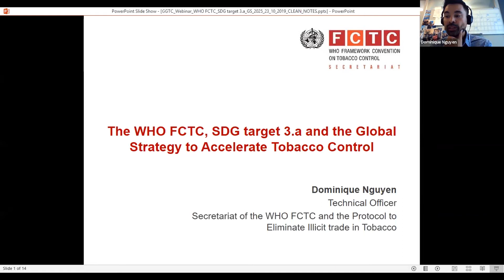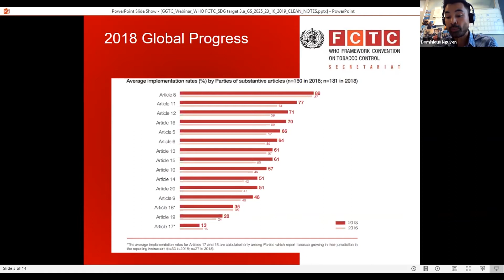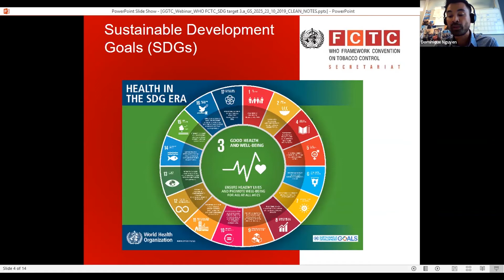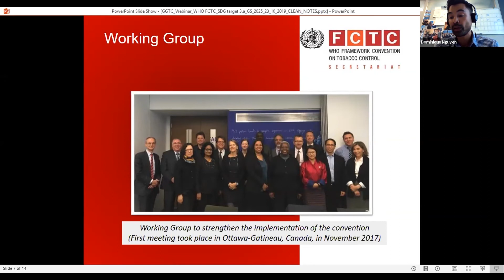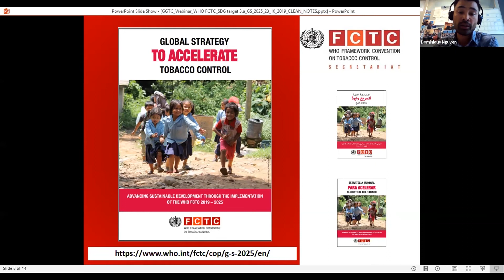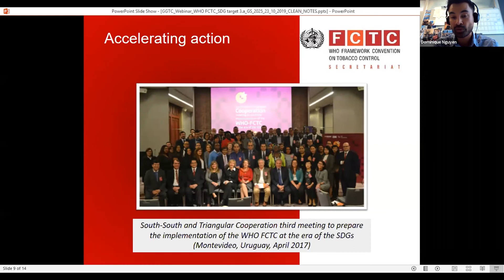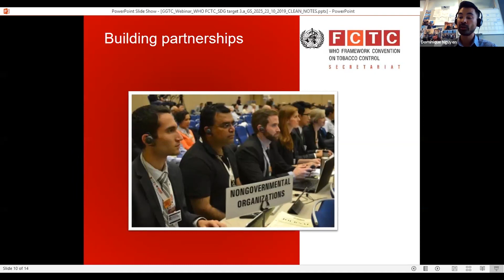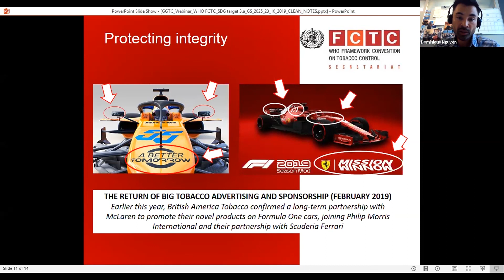Webinar 1: The WHO FCTC, SDG target 3.a and the Global Strategy to Accelerate Tobacco Control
Mr. Dominique Nguyen, Technical Officer of the WHO Framework Convention on Tobacco Control (WHO FCTC) Secretariat, presents the Global Strategy to Accelerate Tobacco Control and its importance in catching up with the implementation of the WHO FCTC and in achieving Sustainable Development Goal 3.a. Adopted during the 8th session of the Conference of Parties as a crucial material to guide the implementation of the WHO FCTC for the next 7 years (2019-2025), the Global Strategy to Accelerate Tobacco Control highlights three main strategies, namely: a) Accelerate action to focus on time-bound articles and on Articles 5 and 6 to effectively address issues on tobacco industry interference, taxation, advertising, promotion and sponsorships; b) Build partnerships with the civil society organizations and other stakeholders to increase reach and influence at the national, global and regional level, and; 3) Protect integrity by encouraging Parties to build political support, multi-sectoral collaborations and mobilize sustainable resources to overcome barriers such as the commercial vested interest of tobacco industry which could undermine the effective implementation of the WHO FCTC.